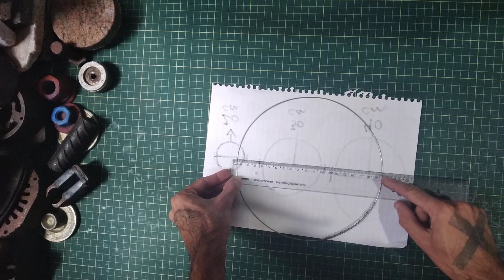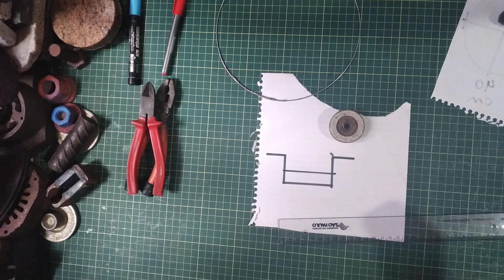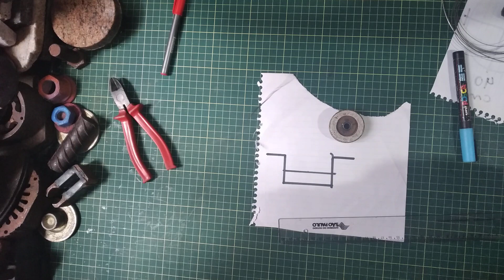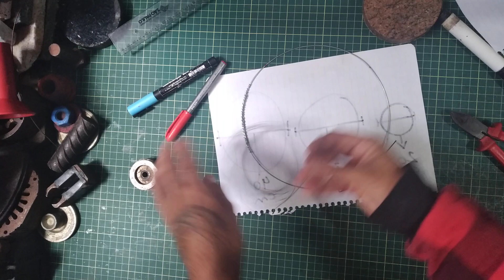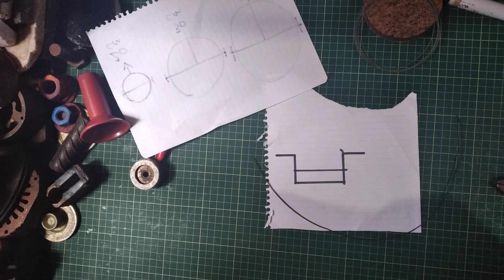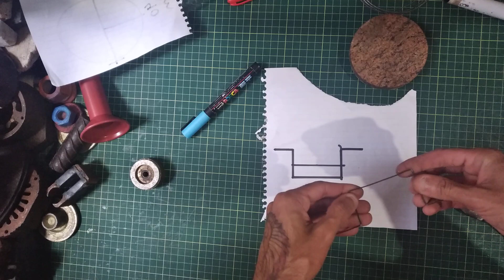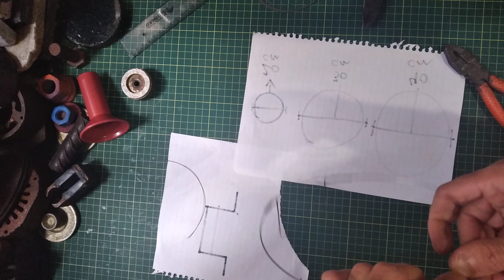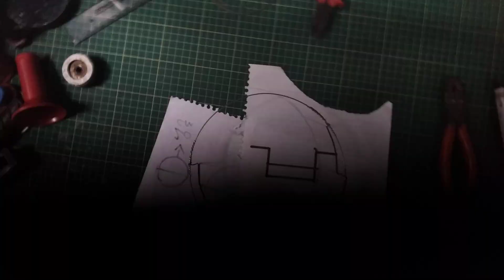tutorial - como fazer boca e contra boca para balao simples e sem solda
boca e contra boca para balao melhora a estetica e mais facil na hora de maçaricar
materiais
arame na espessura q vc for realizar seguindo o tamanho de seu balao
arame mais fino fio de telefone ou de tela de galinheiro por exemplo
alicates de bico e corte
papel e caneta e marcadores para facilitar a marcacao
regua  com esquadro